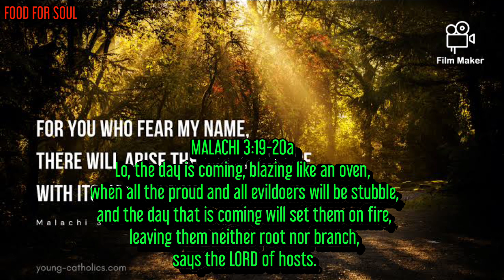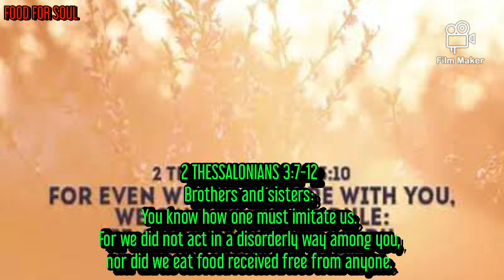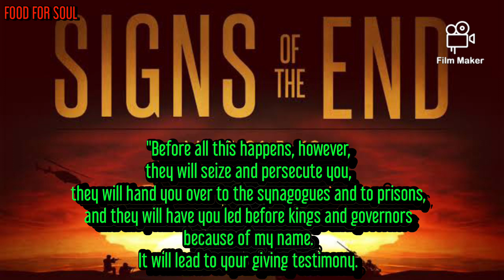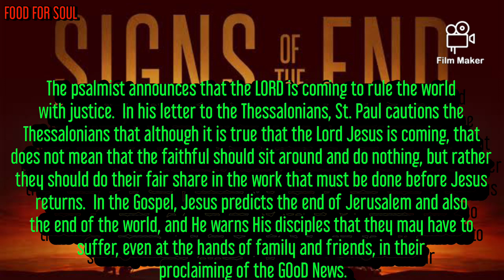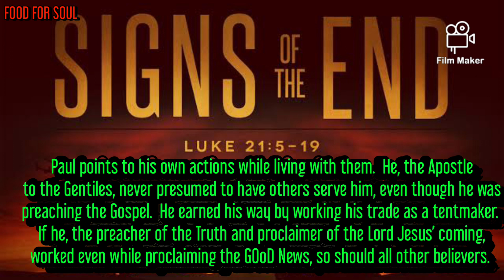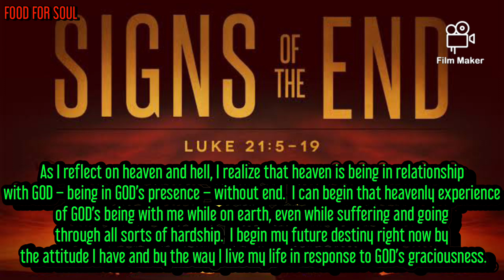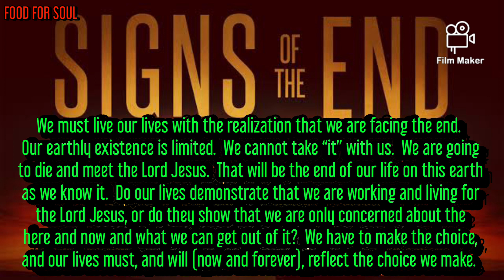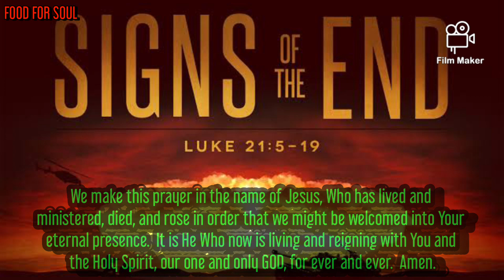MAY YOUR CHOICES REFLECT YOUR HOPES, NOT YOUR FEARS.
“The end is coming!”These words could describe today’s readings.  What is even more important than the fact that the end is coming?What is more important is what we do with the time we have until the end.  Malachi speaks the Word of the LORD and announces that the day is coming when all will met with, and receive, their just “rewards.” The psalmist announces that the LORD is coming to rule the world with justice.  In his letter to the Thessalonians, St. Paul cautions the Thessalonians that although it is true that the Lord Jesus is coming, that does not mean that the faithful should sit around and do nothing, but rather they should do their fair share in the work that must be done before Jesus returns.In the Gospel, Jesus predicts the end of Jerusalem and also the end of the world, and He warns His disciples that they may have to suffer, even at the hands of family and friends, in their proclaiming of the GOoD News.

In the last book of the Hebrew Scriptures, Malachi (a name meaning “my messenger”) warns the people that the day of the LORD’s coming is near.When the LORD comes, the sinful will justly experience the results of their wrongdoings, while those who honor and respect the name of the LORD will be justly blessed with healing (salus).

“The Lord comes to rule the earth with justice.”This refrain for the Responsorial summarizes the words from Malachi.  The LORD comes to administer true justice to all peoples.Those who have not lived a faith-filled life with be judged harshly while the faithful will know the mercy and justice of GOD.

As he writes to the believers in Thessalonika, St. Paul addresses the misunderstanding and misbehavior of some people in the community.Some have taken the position that because the Lord Jesus will be coming back (and quite soon, they believe), then they believe that they do not have to do anything.They have refused to work and have spent their time talking about others rather than working for the GOoD of the whole.  Paul points to his own actions while living with them.He, the Apostle to the Gentiles, never presumed to have others serve him, even though he was preaching the Gospel.  He earned his way by working his trade as a tentmaker.If he, the preacher of the Truth and proclaimer of the Lord Jesus’ coming, worked even while proclaiming the GOoD News, so should all other believers.

In Luke’s Gospel, Jesus’ words about the destruction of Jerusalem and the end of the world have a different emphasis than the parallel reading in Mark 13.[Part of the reason for this is that Mark wrote before the destruction of Jerusalem in 70 AD, whereas Luke wrote after the destruction of Jerusalem.]There seems to be a separation between Jerusalem’s end and the world’s end.The period before the final coming of the Lord Jesus will be marked by wars, natural disasters, and the persecution of the followers of Jesus. Jesus urges His disciples not to worry about how they will handle the suffering because He will give them the strength to deal with their hardships and the words to say in defense of the Gospel.

One could be led to be fearful by the apparent message of doom and gloom in today’s readings.Yet the message for those who are responding to the Lord Jesus is one of encouragement, hope, and even excitement.If one has accepted the GOoD News of salvation and patterned one’s life on living the Gospel, then one is reassured that the end of one’s existence on this earth (though possibly painful) is not the ultimate destiny and end of one’s life.

The personal question/action for today:

How do I “picture” heaven and hell?

Do I believe that I can begin the experience of heaven while still on earth (just as I begin to live a hellish life while on earth)?

What choices have I made in my life that demonstrate that I have chosen to accept the gift of living in GOD’s presence?

What further choices must I be willing to make?

How can I help others make choices which reflect the desire to be part of the heavenly Reign of GOD?

Blessed are You, LORD GOD, just judge of all who live on this earth.  Through Your GOoDness You offer us a relationship with You through Your Son Jesus.  You have given us the choice to freely accept this gift or to reject it.  At times we have been so concerned for our earthly existence that we have given little thought to what You have presented to us.  For our lack of interest in Your gift and for our outright rejection of Your love, we seek Your forgiveness with contrite and humbled hearts.  Through the empowerment of Your Holy Spirit, give us the strength, joy, courage, and wisdom to fully accept Your invitation and work to our fullest to further the spread of Your GOoD News.  We make this prayer in the name of Jesus, Who has lived and ministered, died, and rose in order that we might be welcomed into Your eternal presence.  It is He Who now is living and reigning with You and the Holy Spirit, our one and only GOD, for ever and ever.  Amen.